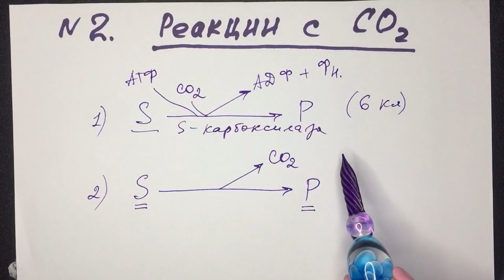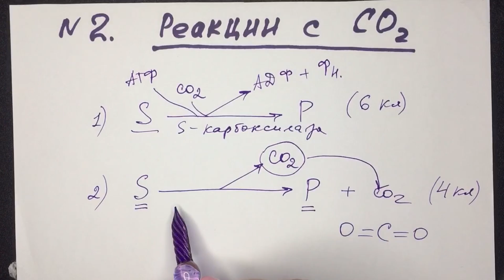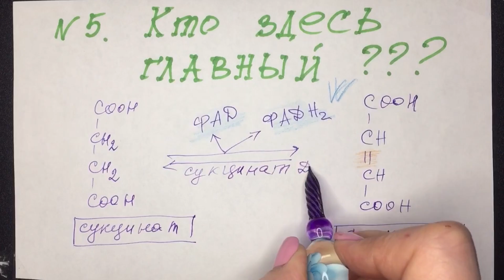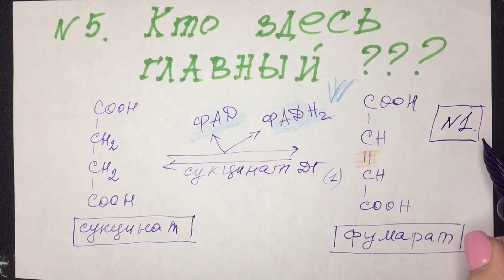4.Типичные ошибки классификации ферментов. Биохимия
Это 3 часть видео о классификации ферментов. Вы узнаете свои ошибки в названии (сочинении) ферментов. Сочиняйте ферменты в метаболизмах, а не зубрите! Облегчите себе учебу и жизнь!! Смотри 1 часть и 2 часть
0:00 Введение
0:04 Реакции с АТФ
1:28 Реакции с СО2
3:23 Дегидрогеназы
4:26 Ферменты-пары (антагонисты)
6:14 Кто главный??